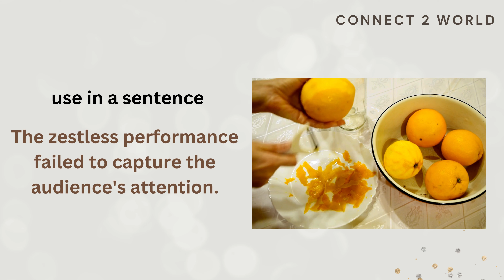What Does zestless Means || Meanings And Definitions With zestless in learn ENGLISH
zestless is the meaning of the word hand in English.zestless does zestless means and what zestless is the definition of the word zestless .. Here are its means and meanings. How to Pronounce the word zestless in English like the Native British and English Speakers in British and American Accent. Here is also an zestless of the Word zestless use and used in a Sentence. Although this video is made in English but words used are so simple 1. zestless Meaning in English 4. zestless use in a Sentence 5. zestless word zestless 6. zestless pronunciation 7. zestless definition 8. zestless defination